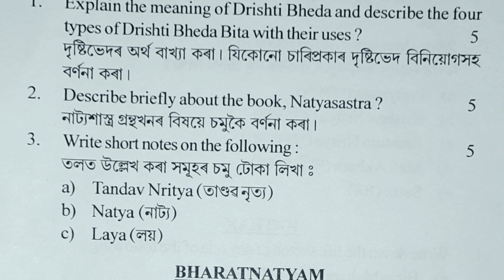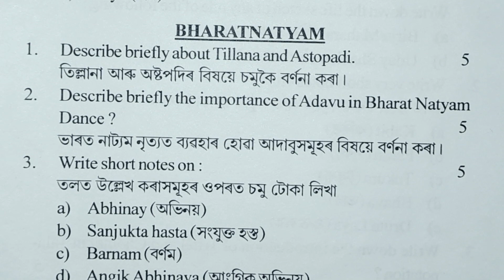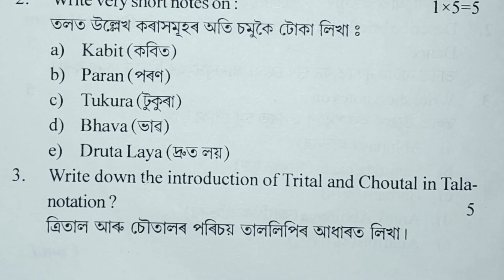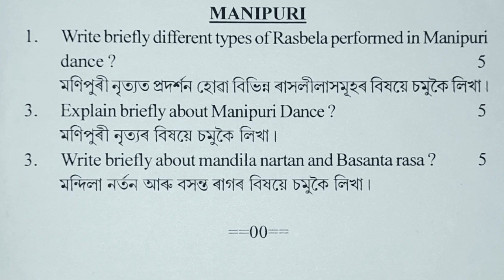Class 10 Assessment Examination Dance Paper | Assessment Examination Class x Dance Paper 2021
Thanks
                      for

BSEB 10th Class exam Question papers with Answers
ICSE Class 10 prelim Papers 2023
Specimen Paper ICSE Class 10
Mathematics Class 10 ICSE Sample Paper
ICSE Class 10 2023 Sample Papers
Sample Paper of English Class 10 ICSE
hslc 2019 assamese question paper solved
hslc 2019 science question paper solved
hslc science question paper solution 2022
hslc science question 2022
hslc 2020 general science question paper solved in assames
Will there be board exams in 2022 for Class 10 Seba?
What is the date of HSLC exam 2022?
What is the routine of Hslc final exam?
What is the pass mark in Seba?
What is the pass percentage of SEBA Class 10?
Is CBSE easy than SEBA?
Does HSLC mean 10 or 12?
What is the total marks in HSLC exam?
Which exam is called SEBA Class 10?
Who is the principal of SEBA?
Is Assamese compulsory for SEBA?
Class 10 pre Final exam Routine 2023
Is SEBA a board?

Sankardev sishu niketan Annual Class 10 General Mathematics Question Paper 2022
class 10 annual exam paper General Mathematics
class 10 final exam paper 2021
class 10 annual exam paper General Mathematics 2022
class 2
class 3
class 6
class 4 english
english paper
sankardev sishu niketan class 1 niti sikh
sankardev sishu niketan class 1 assam
sankardev sishu niketan class 2 questio
shankar dev shishu niketan
class 2
akhomiya gaan
class 1 maths question paper assames...